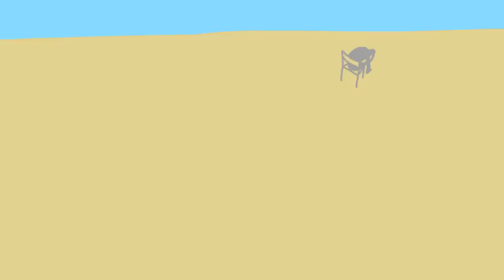Feed Lemon - Heatwave (Official Music Video)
Feed Lemon is:
Braydon Sult - Rhythm Guitar, Vocals
Anthony Brown - Drums
Seth Willams - Bass
John West - Lead Guitar

Recorded and mixed by Brenden Gillis
Mastered by Bill Henderson - Azimuth Mastering
Video by Maxwell Sebastian (IG:maxwellsebastian)

Lyrics:
Heatwave, these days I collapse
Just relax
Green trees, these leaves make it last
Have a blast
Brain cells, baked till crisp and dead
In my head
Wasted, waste the day away
life's a game
Guess it's only natural
Footsteps I would follow
Yeah right, fuck you, big surprise
Full of lies
I'm not anyone but me
Soon you'll see
Bend then twist and break my arm
Safe from harm
Protector, protect me from myself
Or I'll burn in hell
I would follow